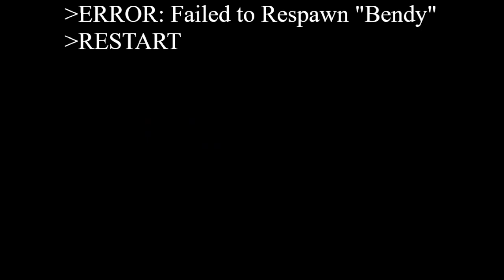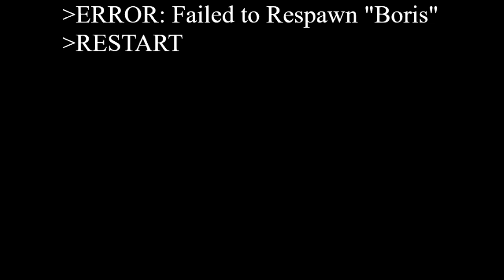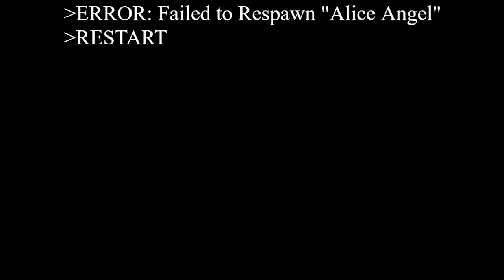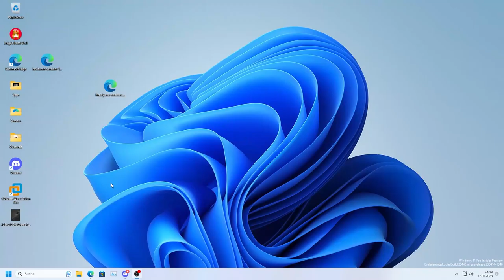Bendy.EXE (Round 25 of Sonic.EXE)